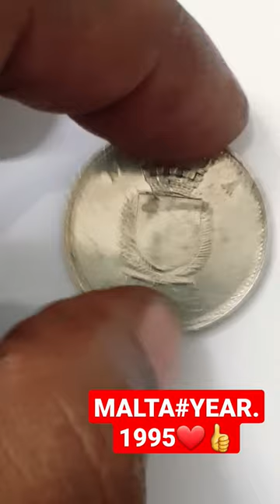25.C(25'cents)my Old Coin Collection'$SHORTS#ORIGINAL'$ REPUBLIKA TA' MALTA @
ManzMans Vlog